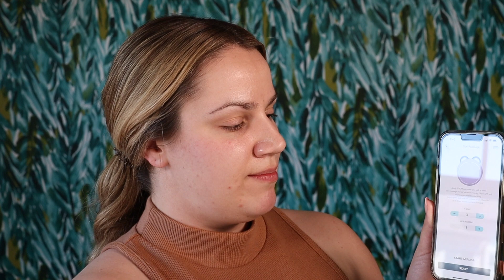USING MICROCURRENTS TO TIGHTEN & PLUMP MY FACE | AT HOME FACIAL FT. FOREO BEAR MINI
Let's talk MICROCURRENT FACIALS. I had no idea what a microcurrent facial was until a few weeks ago. You can get these facials done professionally (typically costs $200-$600) or do it yourself in the comfort of your own home. Microcurrent facials give your face muscles a workout to achieve a more lifted/tightened look!

In today's video, I'm going to show you how I use my Foreo Bear Mini (absolutely not sponsored, btw) to tighten and plump-up my skin!

Let me know what you think. Would you do this at home? :)

xo Chrissy